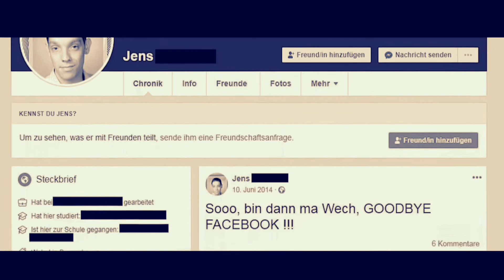JBB 2018|WO BLEIBT DIE KINGFINAL ANALYSE?|3Theorien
Hi mein Name ist CallMeNightmare aka. Robin
Ich bin 15 Jahre und werde auf diesem Kanal Fortnite Kurzfilme sowie FORTNITE Edits oder Unterhaltende Videos bringen
Wenn dir mein Kanal gefällt dann unterstütze mich gerne mit einem Abo😁
Dass war es dann erstmal von mir und jetzt viel Spaß auf meinem Channel du Schlingel